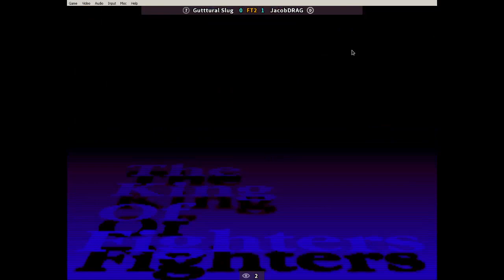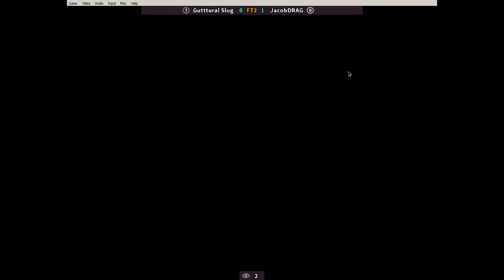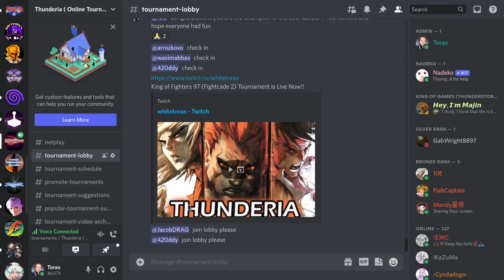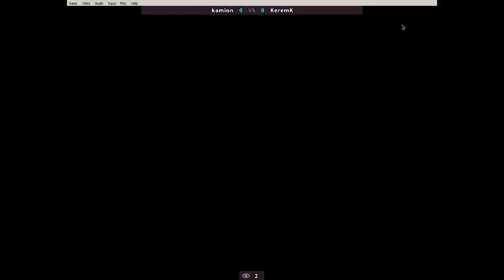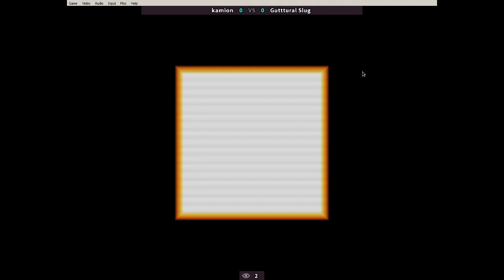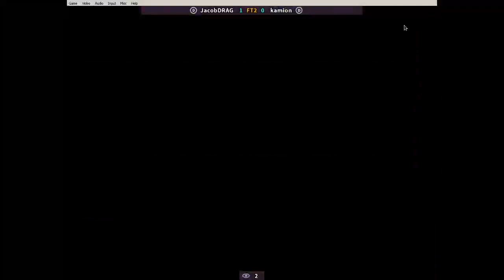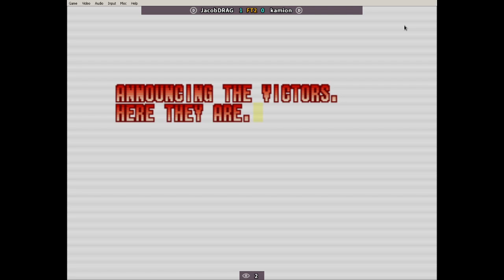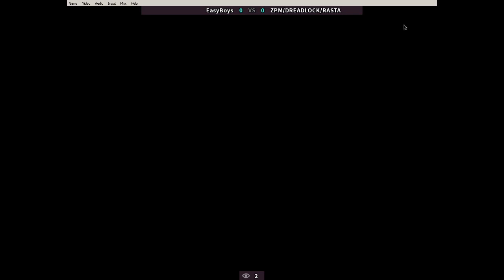King of Fighters 97 (Fightcade 2) Tournament